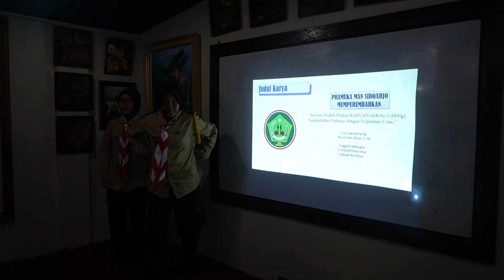Lomba Reportase_MCC 2023_01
Pangkalan MAN Sidoarjo Nomor Urut 01